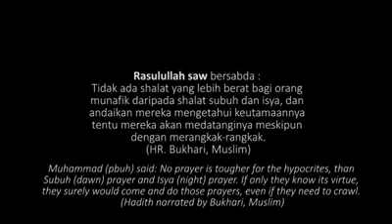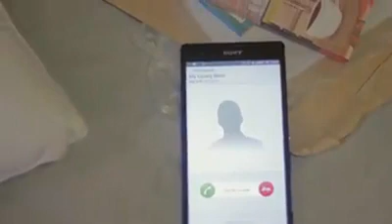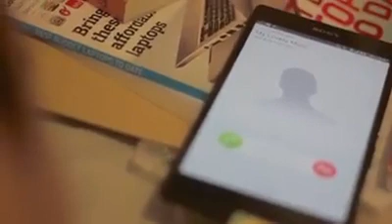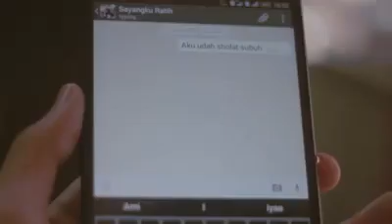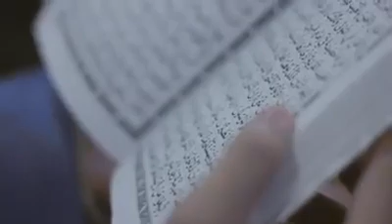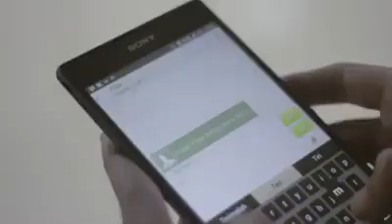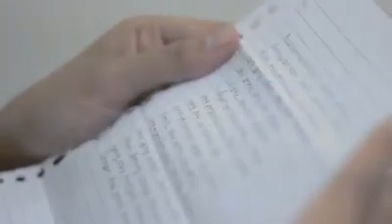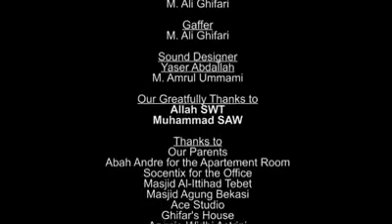Film Inspirasi islami